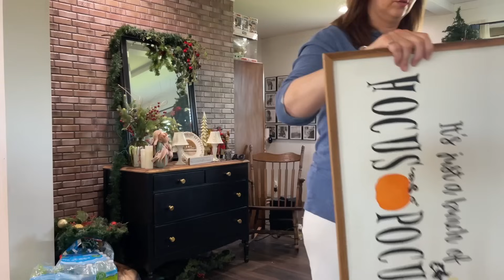*NEW* CLEANING MY WHOLE HOUSE / BEFORE AND AFTER/ CLEANING MOTIVATION/DECLUTTER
NEW WHOLE HOUSE CLEAN WITH ME/ COMPLETE DISASTER/ BEFORE AND AFTER/ CLEANING MOTIVATION
Hi everyone, in today's video we are going to be cleaning an extremely messy house.  The house got completely destroyed.  I started in the filthy kitchen and washed and put away dishes, then I had to put everything away so I could wipe down the countertops, I then decided the appliances also need to be cleaned.  I also had to clean the dining room. It was very messy with stuff piled on the table. The living room had laundry on the couch and on the floor, some needed to be folded and put away, and some still needed to be washed.  After getting all of that out of the way I needed to dust and vacuum.  The next day I tackeled the bedrooms and the bathrooms.  Our bedroom was destroyed, tons of clutter everywhere, so I needed to wash the bedding, put things away, and finally vacuum the floors. I then needed to clean the bathroom sinks and countertops, the toilet and the floors.  I then headed to the kids room which was also completely destroyed! I cleaned their room and their bathroom and it felt so nice to have the whole house clean and back in order!  I hope this video gives you a ton of cleaning motivation!!

**THIS VIDEO IS NOT MADE FOR KIDS 13 AND UNDER

 • FIRST TIME CLEANING MY EXTREMELY MESS...

My most popular cleaning video

 • *NEW*|WHOLE HOUSE| COMPLETE DISASTER ...

HYGGE WHITE ARMCHAIR from @25home
Super comfy, durable and sturdy!
to get beautiful and affordable furniture.
Only available in the US now

STEAM MOP👇